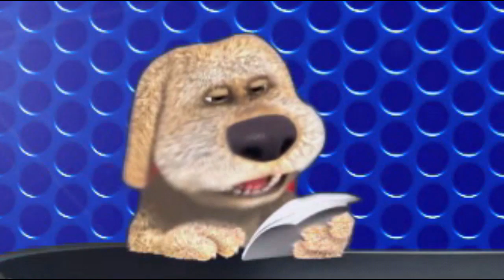(0253) Anekdot 16+ Xdik Show ⁄ Xary Anekdotner N5 (MAQUR) Tovmasik & Beno